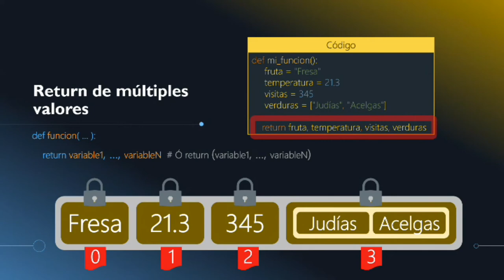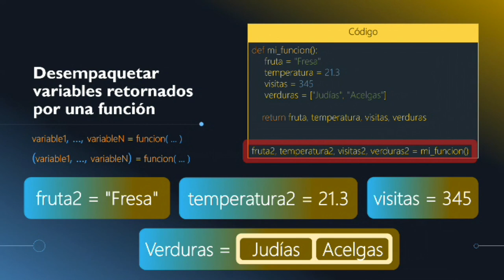3.5- Tupla - Return de Funciones